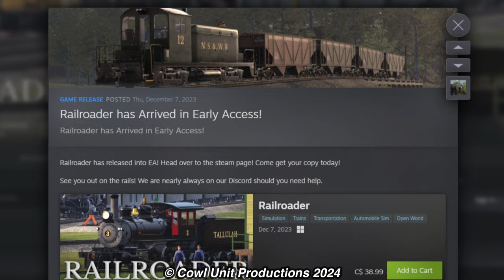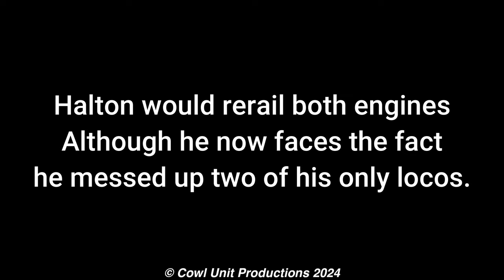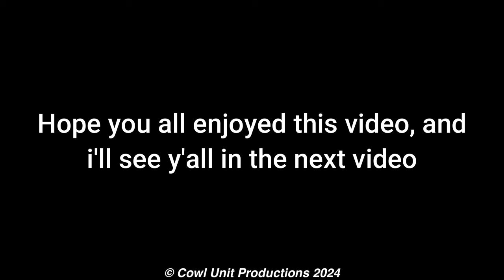FIRST DAY ON DRIVING TRAINS GOES WELL - Halton Plays Railroader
Well, the anticipated Railroader video I hinted about last month. Well, I got the game hours after it released, and wow, I was impressed. Here you'll see my first running session on Railroader, and we went off to a. decent start. Hopefully i'll make more Railroader videos down the road this year, so be on the lookout for those.

Doki Doki Literature Club OST
Abstract Electronic For Drift by Alexi Action